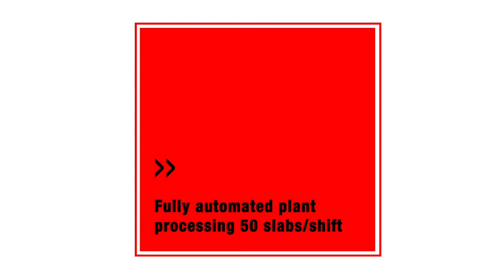6 Contourbreton NC 300 mit robot von J. Rotherham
Seit 1927 ist J. Rotherham eines der größten englischen Unternehmen, welches maßgeschneiderte Küchenplatten, Kamine und Architekturprodukte in komplexen Formen und beliebigen Größen aus Stein herstellt. Das Unternehmen bleibt nach wie vor führend in der technologischen Innovation und Produktion von Werkstücken aus Natur- und Kunststein.